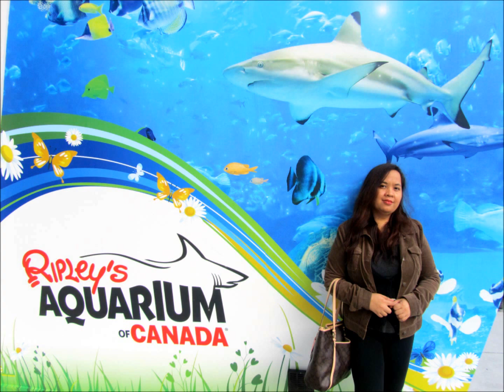Ripleys Aquarium in Canada